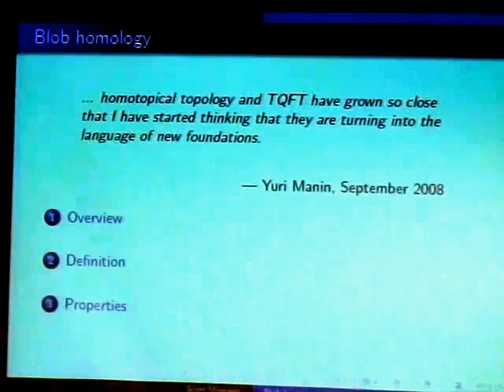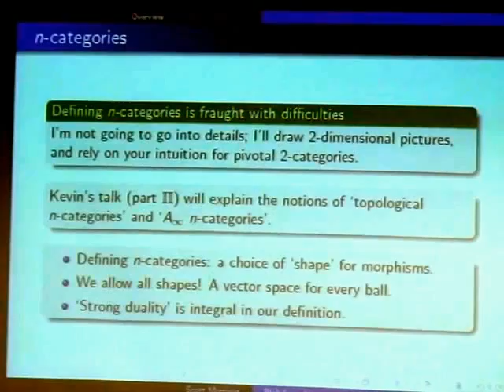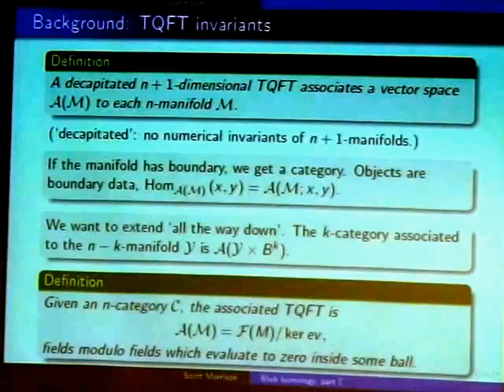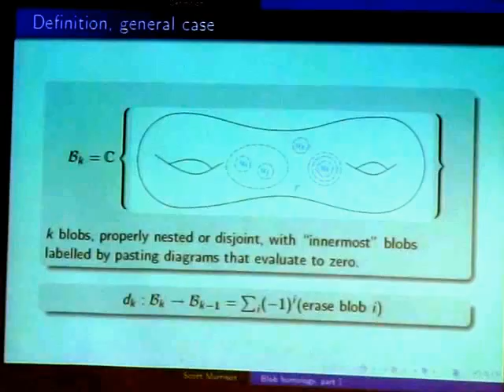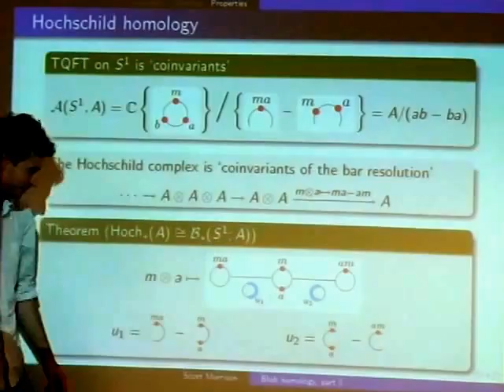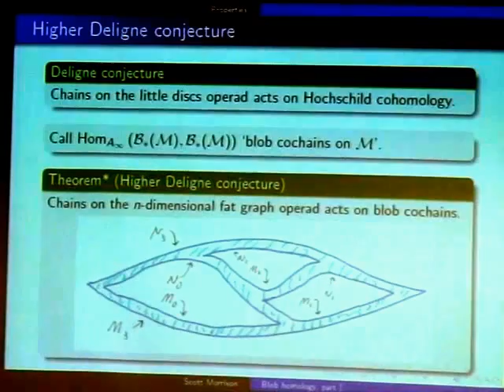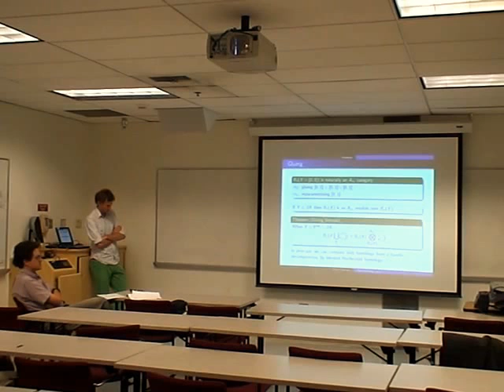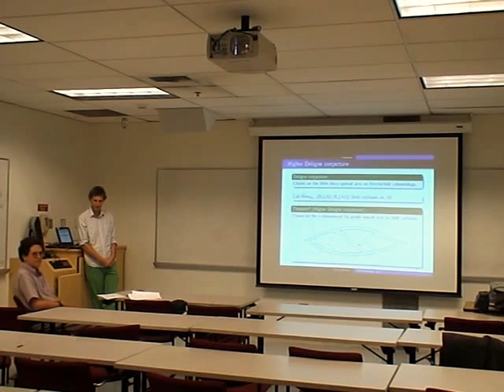Blob homology part 1 --- Riverside 2009-11-08